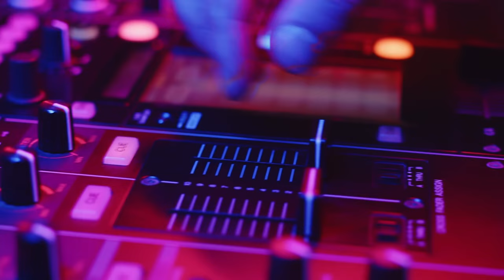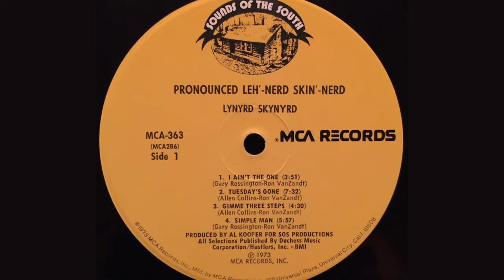The Fascinating History Behind Lynyrd Skynyrd's Name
To request a band that you want to hear, please follow the link to our Google form

In this captivating video, we delve into the fascinating origins of Lynyrd Skynyrd's name, uncovering an untold story that will leave you amazed. Join us as we explore the band's journey and reveal the unique inspiration behind their iconic name. From the intriguing anecdotes to the historical context, we leave no stone unturned in this must-watch exploration.

Discover how Lynyrd Skynyrd's name was born from a combination of influences and personal experiences, shaping their identity and leaving an indelible mark on the music industry. Marvel at the untold details and the interconnected stories that give a whole new depth to the band's legacy.

Prepare to be captivated by rare insights and behind-the-scenes moments as we shed light on the enigmatic origins of Lynyrd Skynyrd's name. Gain a deeper understanding of the cultural, musical, and personal factors that contributed to the birth of this legendary Southern rock band.

Immerse yourself in the rich narrative as we unveil the hidden layers of Lynyrd Skynyrd's name, offering a fresh perspective on their impact and significance. This video is a treasure trove of information for long-time fans and newcomers, shedding light on the puzzle pieces that came together to form their unforgettable identities.

With a careful blend of storytelling and historical context, we invite you to join us on this incredible journey into Lynyrd Skynyrd's name origins. Don't miss out on this unique opportunity to unlock the mystery and reveal the untold story behind Lynyrd Skynyrd's name.

We, Tune Into History, make no representation, warranty, or guarantee regarding the accuracy of the content of or on our YouTube channel.
While we strive to use reliable sources of information and credit those sources for using their information, we cannot guarantee that the information obtained from third parties is accurate and reliable.
To the fullest extent permissible under applicable law, we shall not be liable for any damages whatsoever, including indirect, incidental, special, exemplary, punitive, or consequential damages, that may arise as a result of your use of our YouTube channel or from reliance on inaccurate materials within our channel.
Your use of our channel constitutes your acknowledgment and agreement to hold Tune Into History harmless from any and all claims concerning the information and opinions provided on our channel.